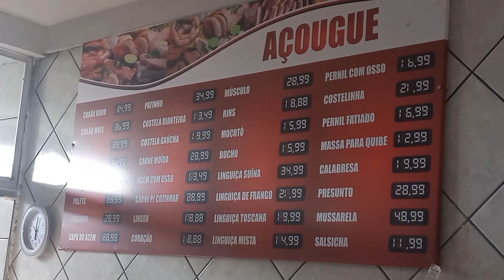AS MELHORES COMIDAS NORDESTINA MAIS GOSTOSA ESTA AQUI NESTE VÍDEO ASSISTA ATÉ O FIM